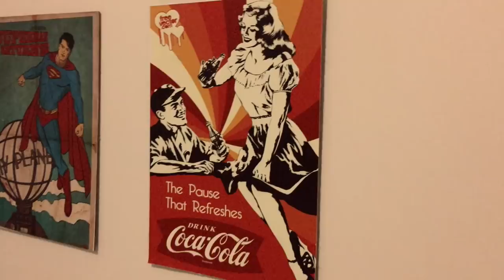TOUR PELO MEU QUARTO | -LUIGI BRUGNARO-